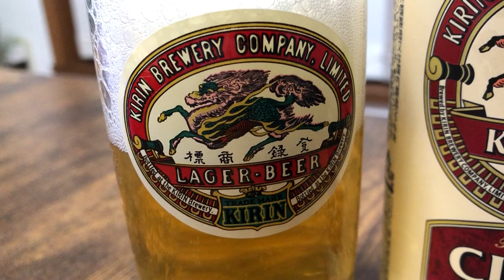キリンビール クラシックラガー 風呂上がりの一杯